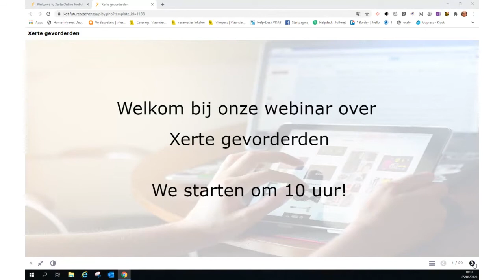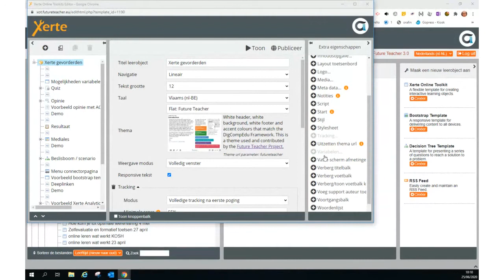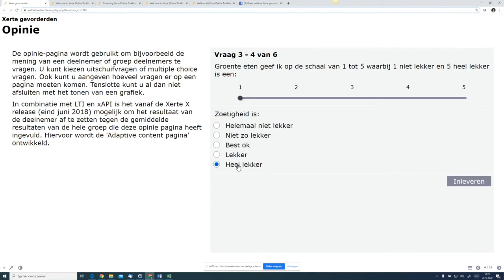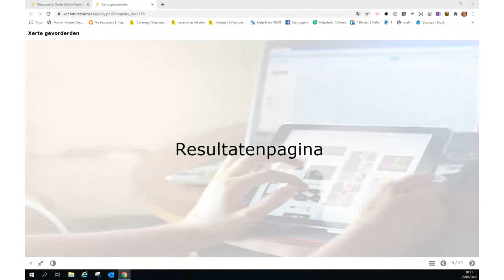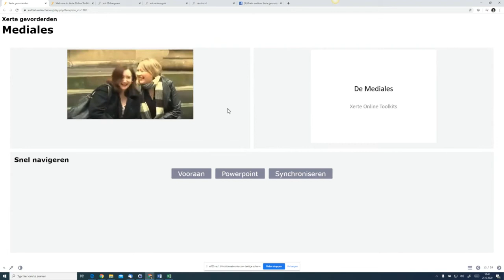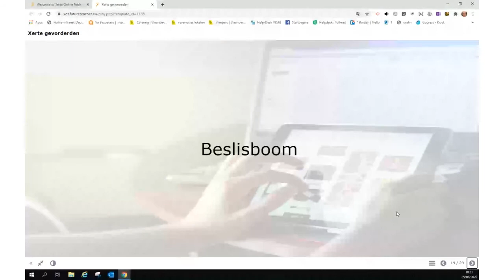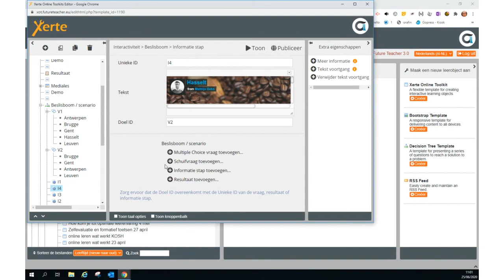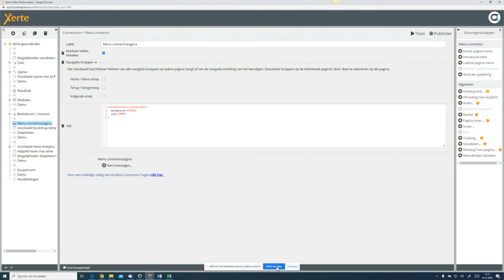Webinar Xerte voor gevorderden 25 juni 2020